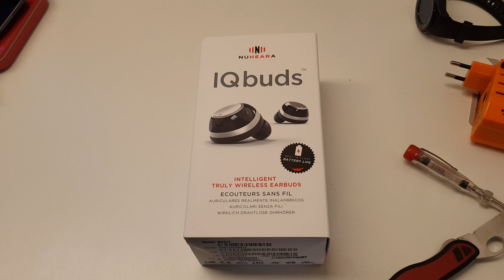Unboxing Review: Nuheara IQBuds